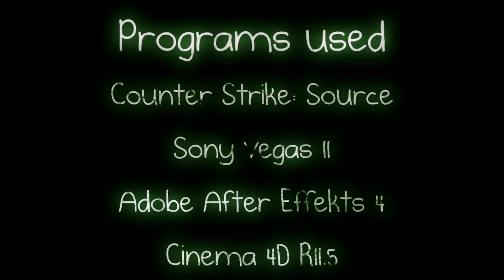[CS:S] Time For Dubstep 2 by S1CENT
here it is, my FIRST full length movie! :)

I worked really hard on it and i tried to make it better than the first part.

I didn't focus so much on effects but i tried to give every part of it a huge flow so that's it very enjoyable.

If you have any questions, write me a pm or add me in steam or skype.

Thanks to all those who supported me since my first steps of moviemaking.

So now some informations about the movie:

length: 5:22

working time: ~8 weeks

programms used: sony vegas 11, Adobe After Effects 4, Cinema 4D R11.5

song 1: Cookie Monsta - Can You Guess What It Is yet  (FuntCase Remix)

song 2: Adventure Club Feat. Kai - Need Your Heart

song 3: Crazy by Klaypex - Dubstep.NET Exclusive

song 4: Obsidia - Moonlight

song 5: Meg & Dia - Monster (DotEXE Remix)

If you want to support me, i would be happy if u link me in the description :)

your s1cent